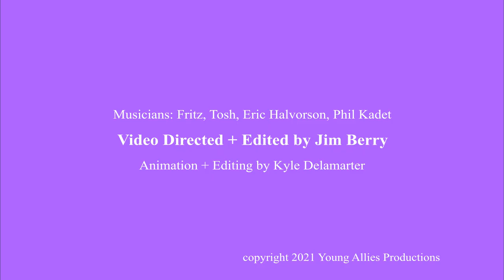A Date to Skate (1938) meets Stardust :: @Fritz Michel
Popeye the Sailor and Olive Oyl in “A Date to Skate” (1938) recut to roots and indie rock song “Stardust” by Fritz Michel in a Young Allies music video with original and vintage Golden Age animation.

STARDUST: Music & Lyrics by Fritz Michel, Produced by Tosh Sheridan, featuring Eric Halvorson and Phil Kadet. Video directed/edited by Jim Berry using animation from “A Date to Skate” (1938) directed by Dave Fleisher and original animation by Kyle Delemanter.

Spotify, SoundCloud, Apple Music: Fritz Michel. FB: bluevibes333 IG: @fritzthecat9